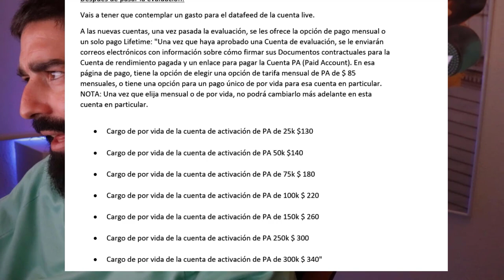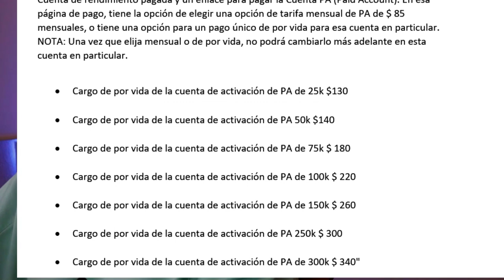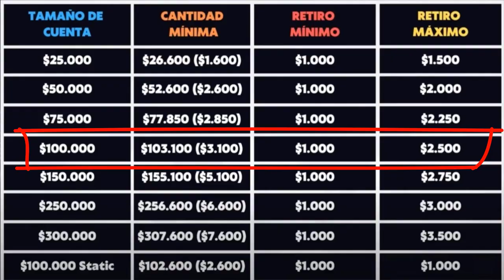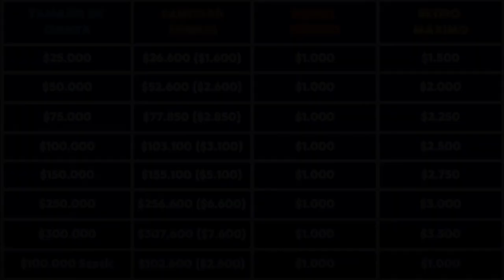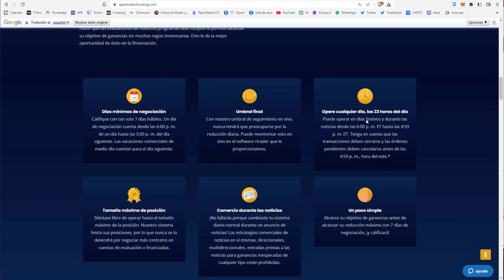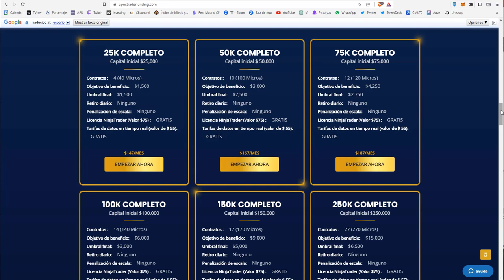Apex trader... análisis, opiniones y novedades de esta empresa de fondeo en español ¡Es muy barata!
Prueba de fondeo con cupones de Descuento hasta del 80% LIFETIME 🤑 Te explico como pasar la prueba, como funciona el drawdown, hacer retiradas, las reglas...

Es una opción que ha cogido mucha relevancia últimamente por sus buenas características y sobre todo por lo barata que es. Te damos consejos y trucos para pasar la cuenta de fondeo.

🤑 Cupón 80%: SAVE80

Te permite retirar el 100% de tus primeros $25K y tiene cuentas que con el descuento empiezan desde los $29usd

00:00:00 intro
00:00:42 Investigación
00:01:52 ¿Por que APEX? Ventajas
00:06:12 Reglas, condiciones y consejos
00:11:24 Nuevo Webinar
00:12:17 ¿Qué pasa cuando pasas la prueba?
00:16:49 ¿Cómo escoger una cuenta adecuada?
00:19:01 Conclusiones finales
00:20:56 Cierre